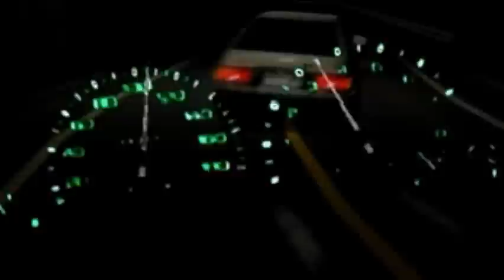PS1 - Initial D - Intro